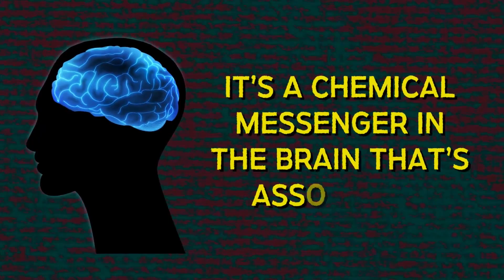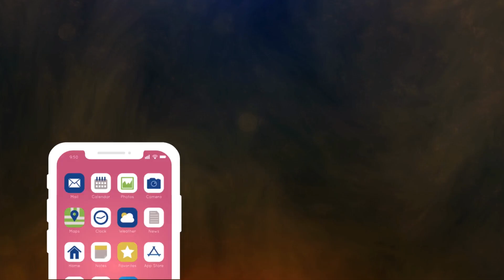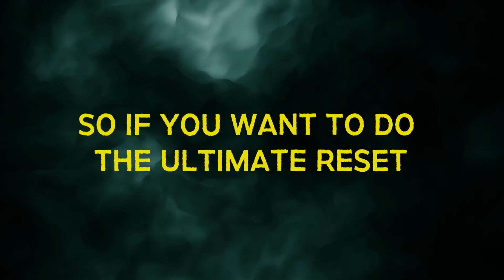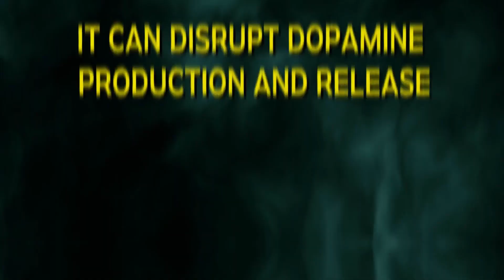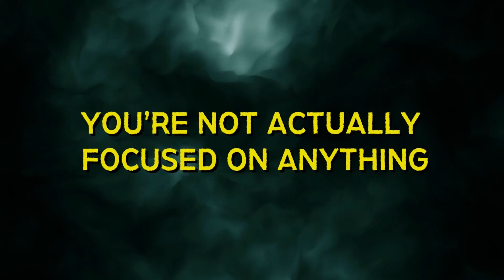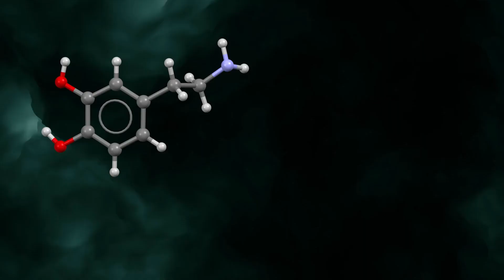master dopamine detox to enter Flow state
Unlock HYPER FOCUS to enter Flow state

Dopamine. The neurochemical transmitter that makes you spend hours on TikTok, binge-eat McDonalds, and waste your life watching Netflix.

 But what if you could regain control of your dopaminergic system to enter a zen-like flow state? The reason why most people don’t see results from a “dopamine detox” is because they miss out on the science behind it.

You can’t detox from dopamine. Our bodies can’t function without dopamine. What you can do is re-sensitize yourself to it.

00:00 - Intro
00:24 - Science Behind Dopamine
00:42 - Overstimulation
01:16 - Watchtime
01:55 - Instant Pleasure
02:20 - Over Eat
02:49 - How to Enter Flow State
05:11 - Conclusion